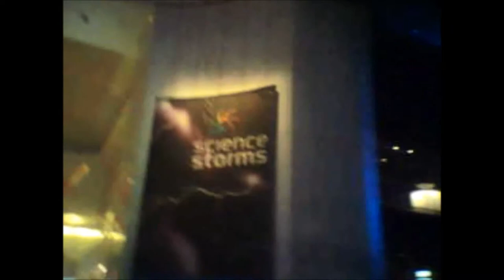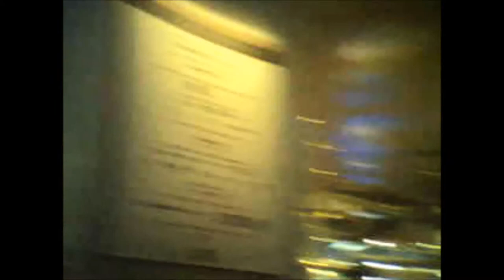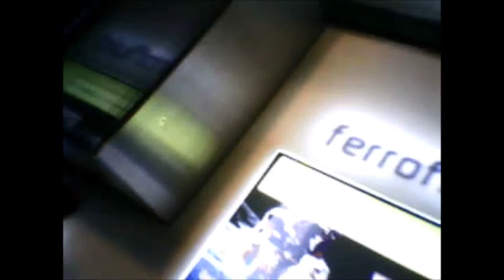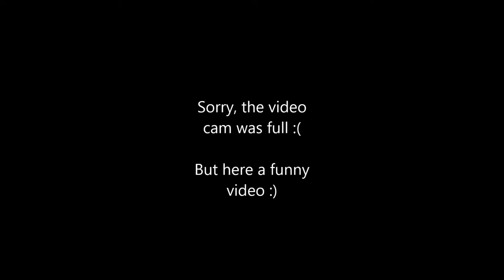Field Trip : Science and Industry (sort of)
(old update) 3/18/15

Hey guys this is an update, i won't make any MMD videos during the summer.

But i will make new ideas and so want to hear yours too.

until then i will back next year of school (yes that how i make video there 😏)